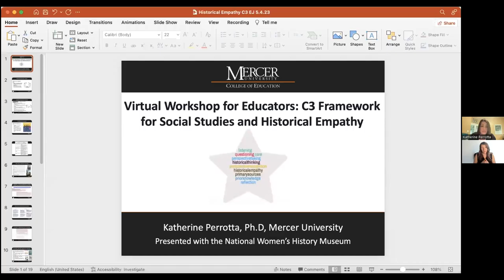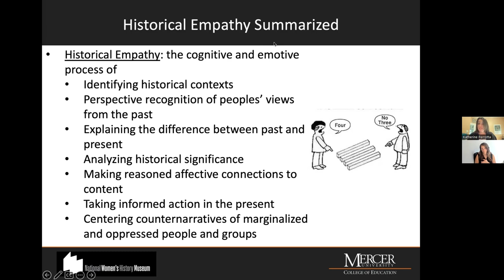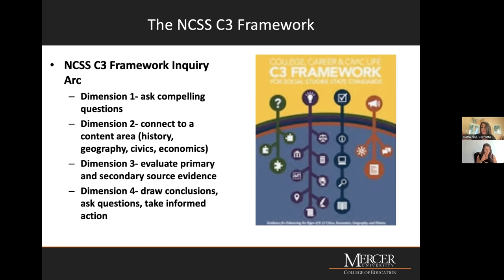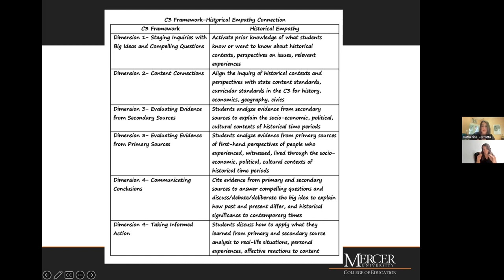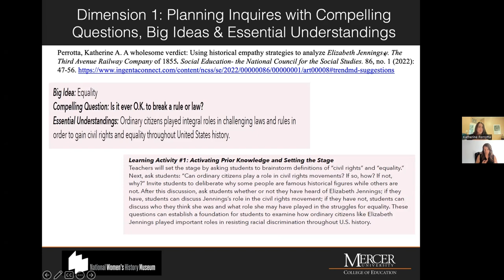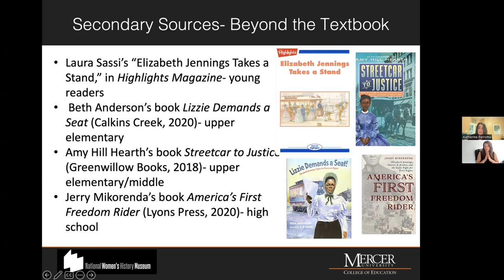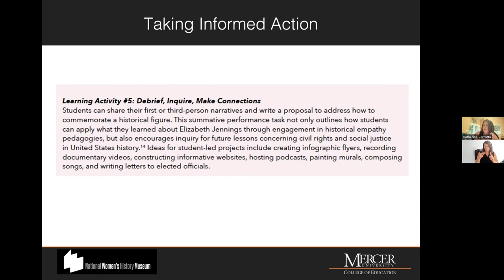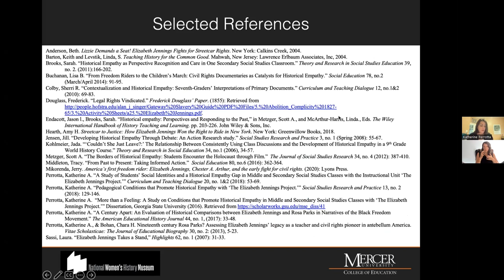Virtual Workshop for Educators: C3 Framework for Social Studies Standards and Historical Empathy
Explore how learners can use the practice of historical empathy to examine the role and impact of women throughout history. Based on the work of, and facilitated by, Dr. Katherine Perrotta, assistant professor of middle grades and secondary education at Mercer University Tift College of Education, educators engage in discussions about the C3 Framework for Social Studies Standards, its ties to historical empathy, and its use in the classroom with focus on the example of pathbreaking civil rights activist Elizabeth Jennings. Known as the “Nineteenth-Century Rosa Parks,” Elizabeth Jennings successfully challenged segregation ordinances on New York City streetcars in 1854.

The National Women's History Museum is partnering with workshop facilitator Dr. Katherine Perrotta to conduct a study to explore teacher perspectives on historical empathy now that you have completed the workshop. Once you've watched the video, please consider participating in our survey

This session, recorded on May 4, 2023, is both an introduction to historical empathy for those unfamiliar with the practice and a refresher for those who were able to join the series in Fall 2022.